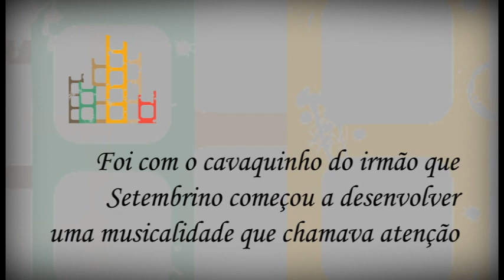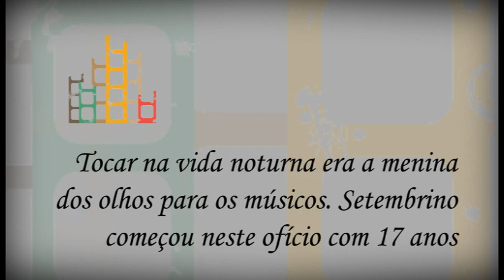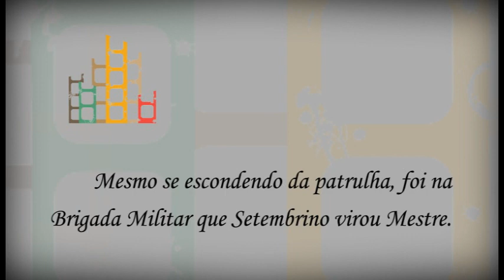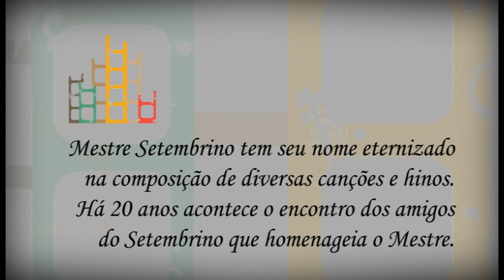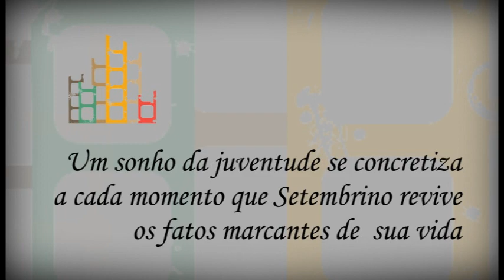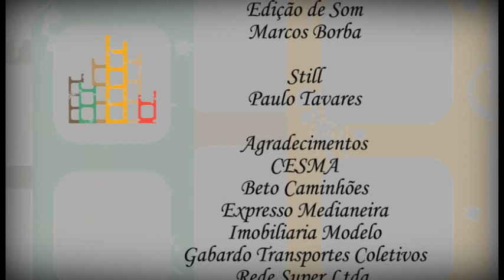Mestre Setembrino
Documentário de curta-metragem integrante da série "No meu tempo", produzido pela TV OVO em 2011 dentro do projeto Por Onde Passa a Memória da Cidade. O projeto conta com o apoio da Lei de Incentivo à Cultura de Santa Maria.